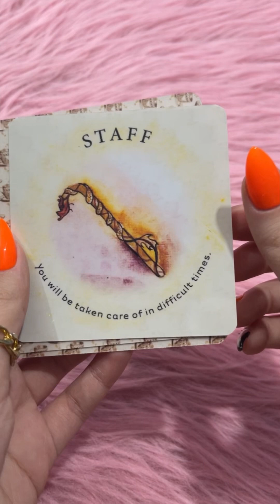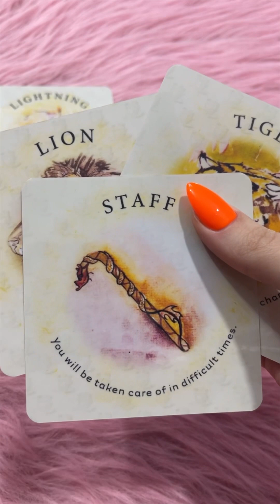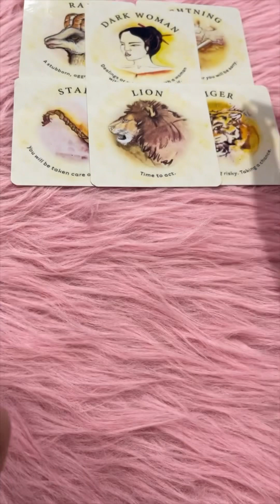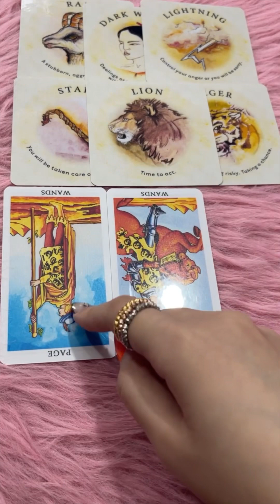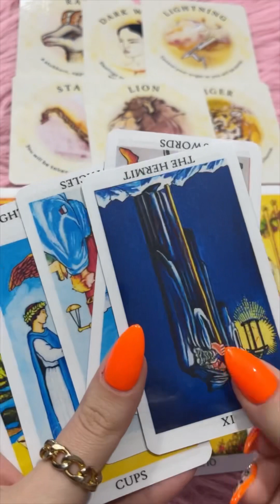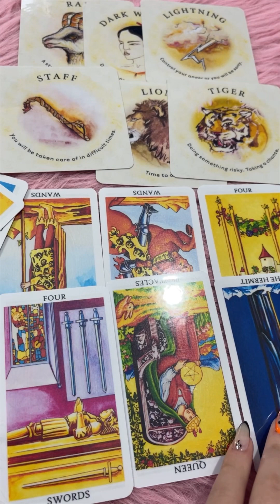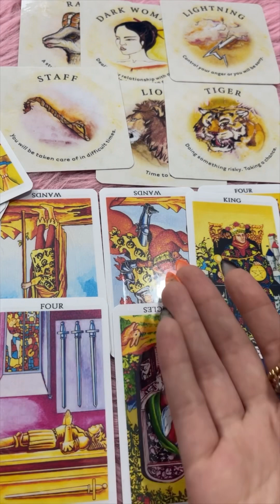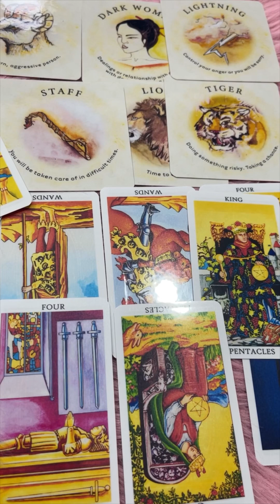Capricorn ♑️ Withholding Communication 😒👋🏻 Doing Something Risky ⚠️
This is a timeless tarot reading done in July 2023 for the sign of Capricorn 🧿

Don’t forget to check your moon and rising sign’s readings for more messages 🌹🙌🏻

💡 I do readings (tarot+coffee cup+tea leaf) regularly for all zodiac signs on my channel. All of them include channel messages ☺️🫶🏻